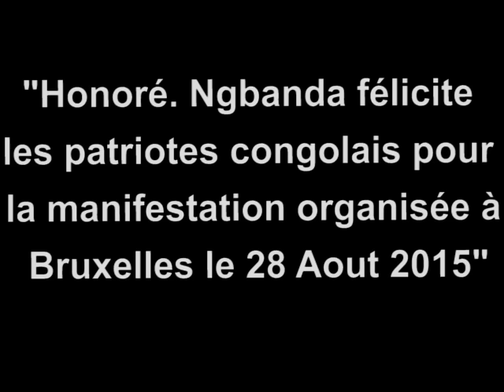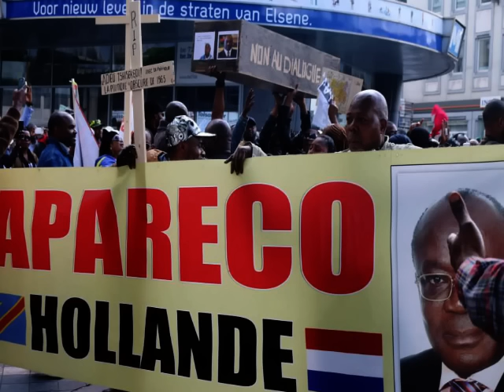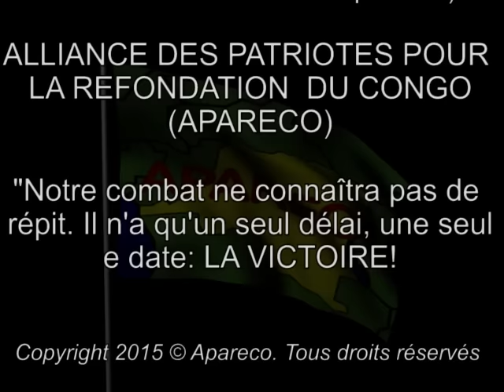Honoré Ngbanda Félicite Les Patriotes Congolais Pour la Manifestation du 28 Août 2015 à Bruxelles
Honoré Ngbanda Félicite Les Patriotes Congolais Pour Manifestation Organisée à Bruxelles le 28 Août 2015